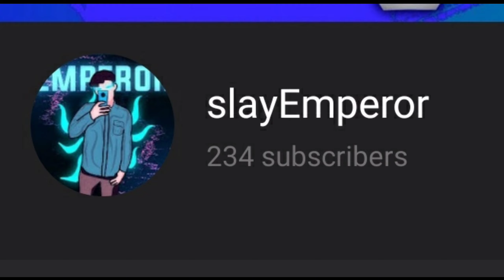Pubg Ban|| Will it unban? Pubg kr is still working..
Editing app: Kinemaster

 OnePlus 7T PubG  |Smooth & Extreme 90 FPS

OnePlus 7T- (RAM/STORAGE):– (8GB/128GB)
Recorder:– OnePlus 7T PubG Test | Smooth Extreme 90 FPS | OnePlus 7T PubG Gameplay 7T Pre–Installed Recorder

Ignore Tags🙄 :-